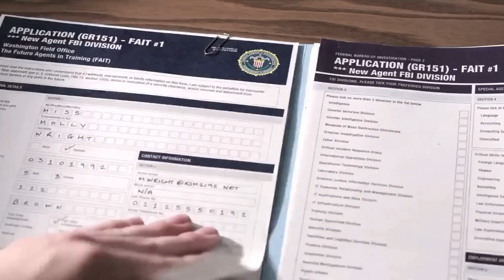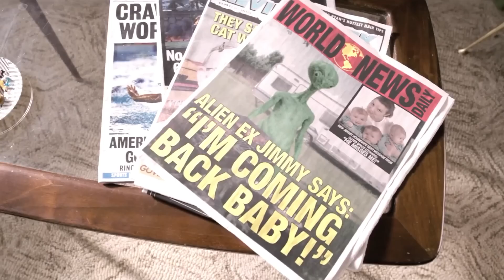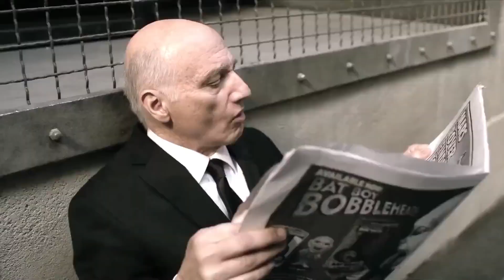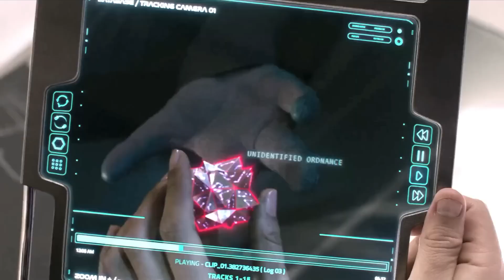Men in Black: International (2019) Movie Explained Full Story Summarizes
In the shadows of MIB, a secret lurks, waiting to unravel. The Men in Black International (2019) Thriller movie is explained in Hindi Urdu here. The Netflix Horror Drama film “Men in Black: International” story is summarized with a complete ending explanation. The plot is about two MIB agents waiting at the Eiffel Tower, expecting a dangerous alien. Suddenly, the scene goes back to 1966, where young Molly sees MIB agents erase her parents' memories after an alien visit. Growing up curious, she hacks NASA to find MIB and finally tracks them to their office. Despite some trouble at first, she joins MIB, showing her determination. Molly and Agent H soon face twin aliens who kill a royal alien, Vocus, who warns Molly of a secret danger in MIB before dying. With Vocus's crystal in hand, they find out that H’s boss, Hy T, is actually controlled by Hypes, planning to destroy Earth. When the past returns with a vengeance, only the determined stand a chance. The world's not going to save itself!

Credit(s):

Images and footage Source: Netflix , and Sony Pictures Releasing
Director: F. Gary Gray
Production: Columbia Pictures
Edited By: Art Marcum